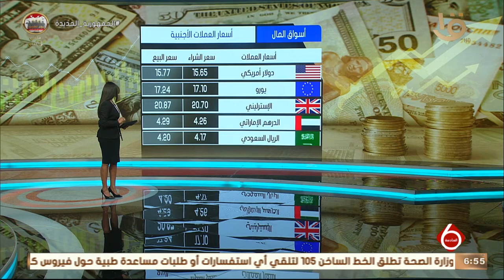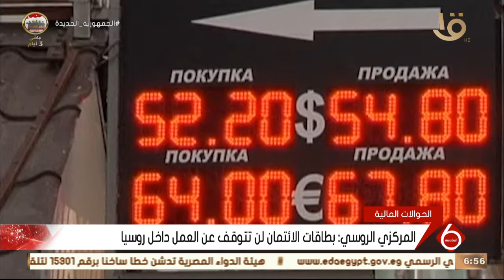نشرة السادسة | النشرة الاقتصادية.. أهم اخبار المال والأعمال